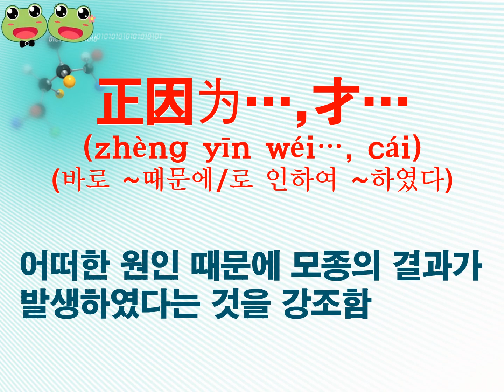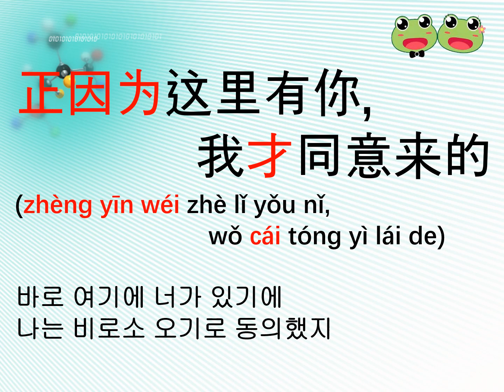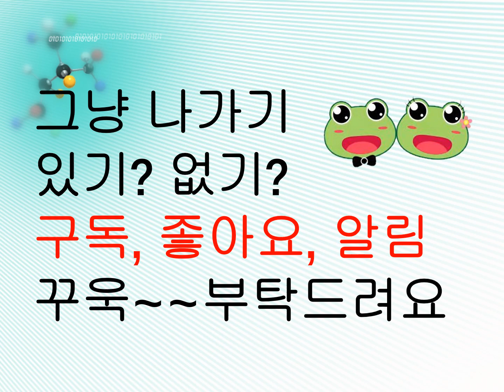(220) 중국인이 가장 즐겨 사용하는 최근 기초 중국어 패턴 (正因为…,才…)